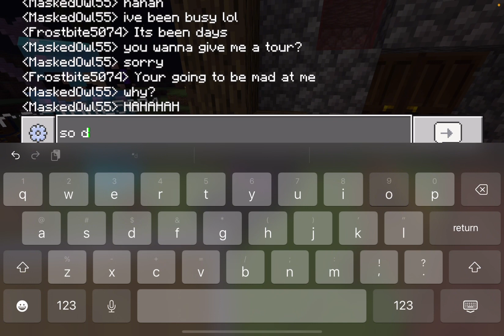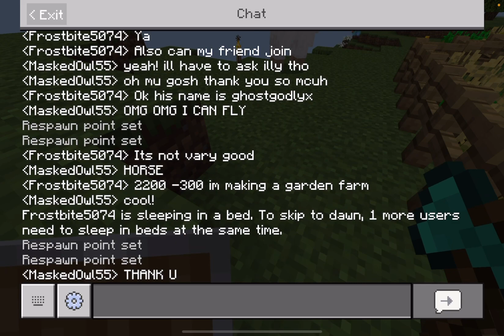I was gone FOR TWO WEEKS | Euphoria SMP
we stan frostbite tbh